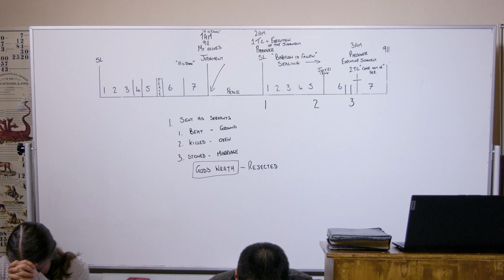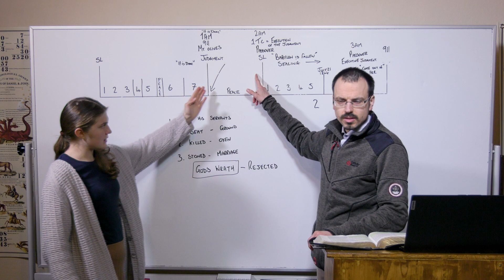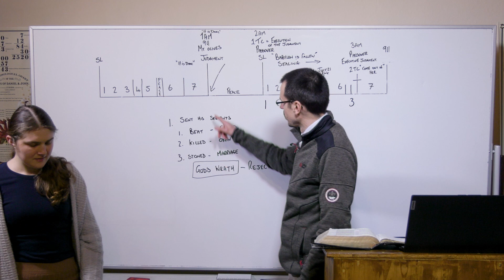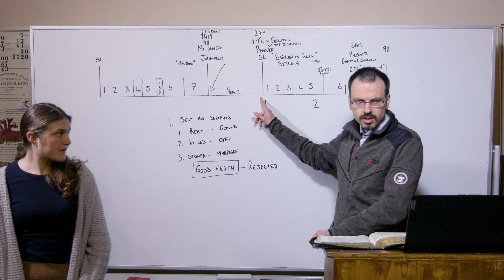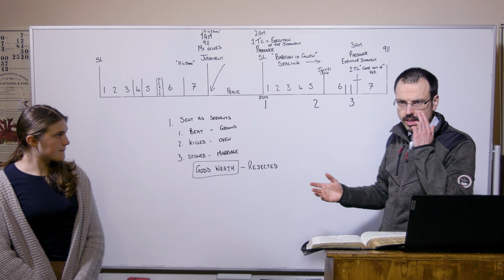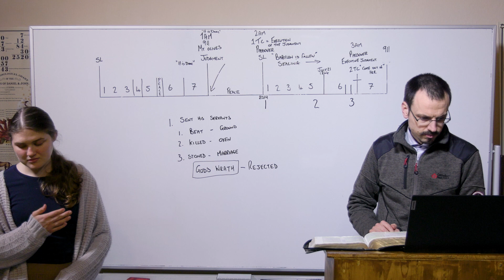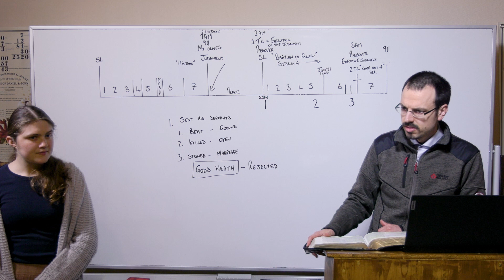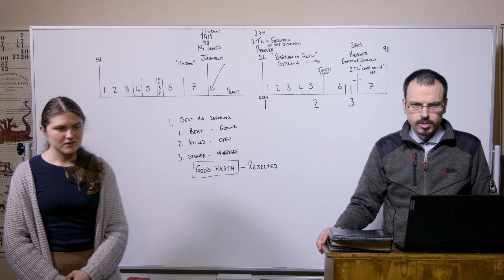25/03/24 - The Crisis in Galilee/Die Krise in Galiläa